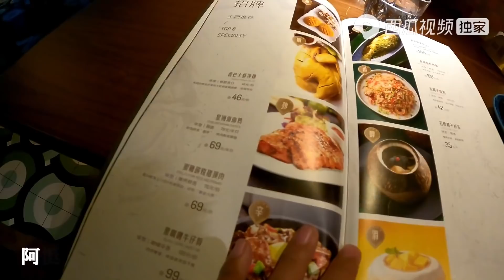阿挺块出发了，趁着修车跟璐璐去宁波难得二人世界，送个礼物给她｜阿挺的房车视界 EP755